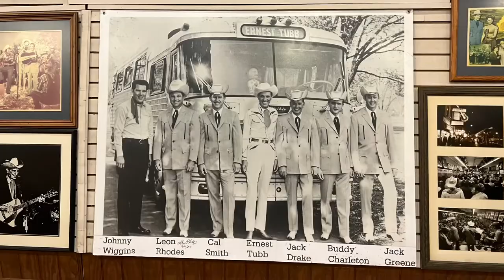ERNEST TUBB RECORD SHOP NASHVILLE TENNESSEE